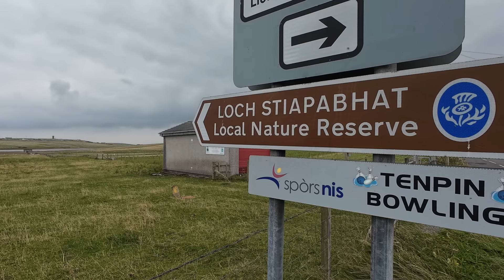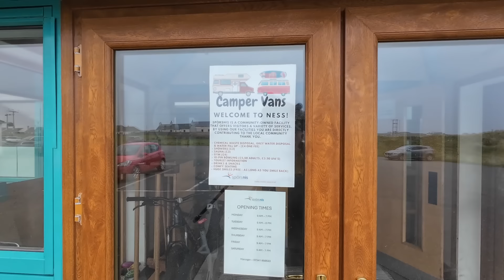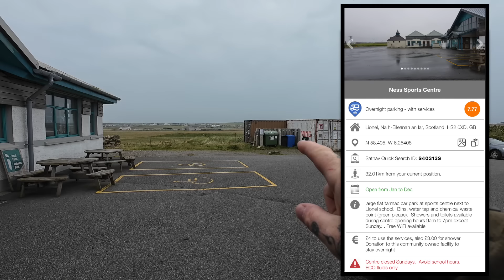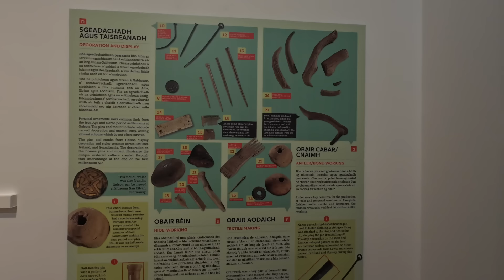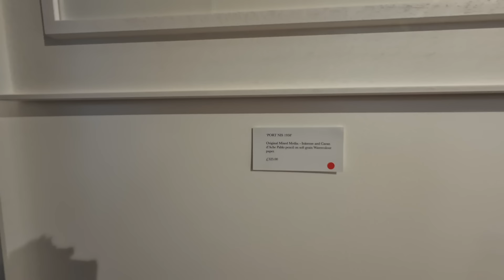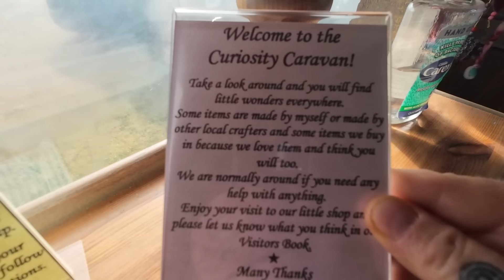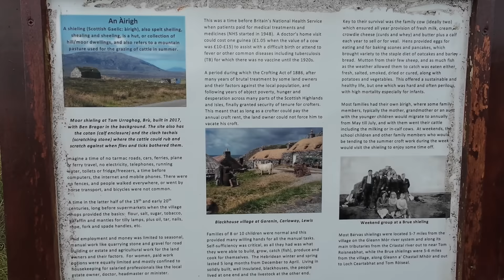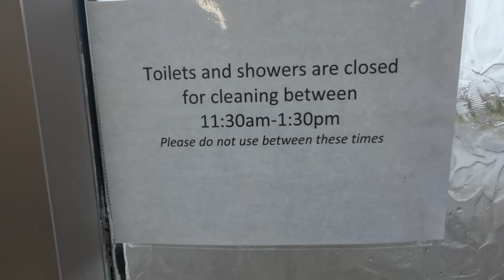LIVING A MOTORHOME WILD LIFE IN LEWIS! Birds of prey on the OUTER HEBRIDES, SCOTLAND.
Join us for some amazing wildlife watching and seeing some amazing places on Lewis and see where to go on your Hebridean holidays!
Oh and please share to any facebook groups, family or friends! It really helps me out X